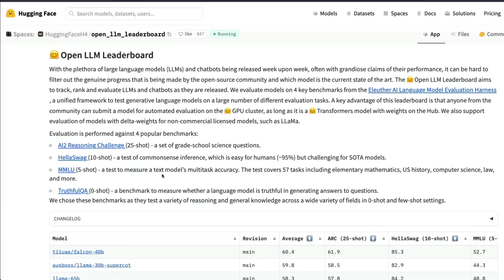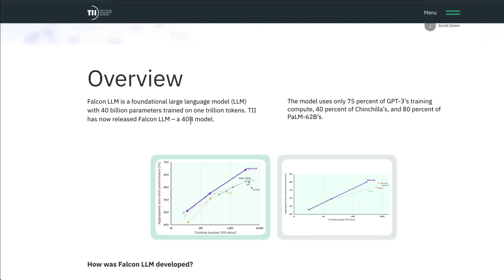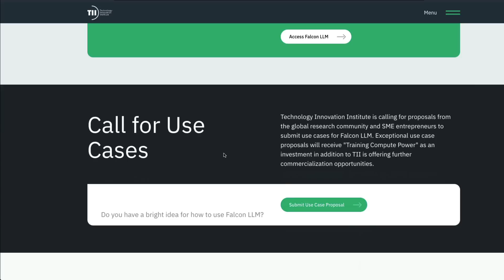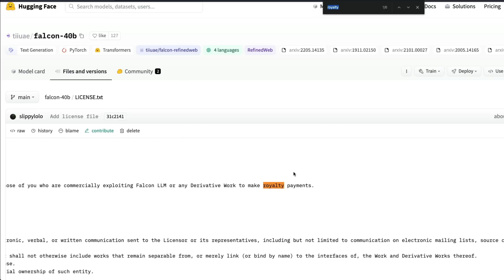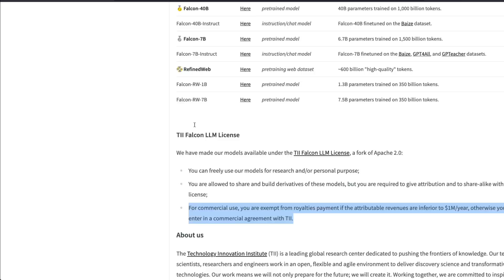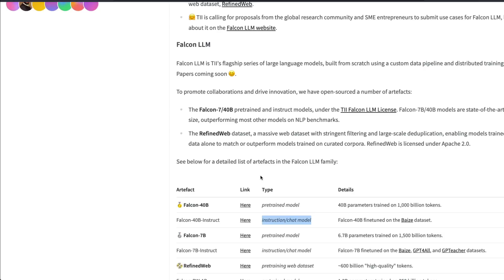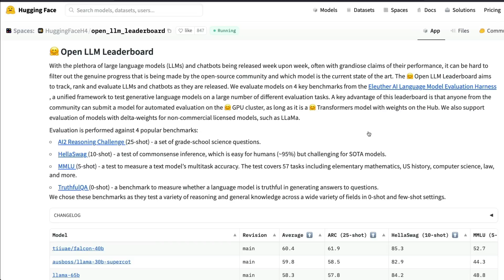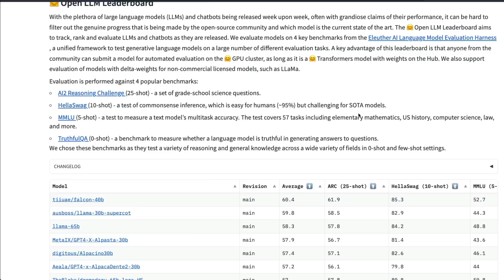👑 FALCON LLM beats LLAMA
Introducing Falcon-40B. A new language model trained on 1000B tokens.

What's included:

- 7B and 40B models made available by TII
- surpasses LLaMA 65B and other models like MPT and RedPajama on the Open LLM Leaderboard
- architecture is optimized for inference, with FlashAttention and multiquery
- Instruct model available
- license allows personal and research use and commercial use with limitations